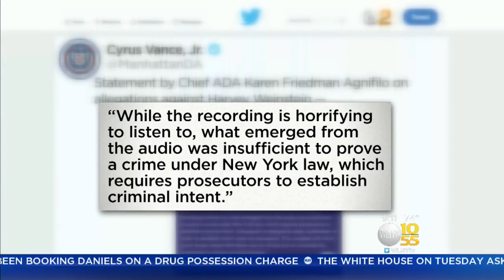New Accusations Against Harvey Weinstein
The disgraced movie mogul faces further allegations from some of the biggest actresses in Hollywood. TV 10/55’s Brian Conybeare reports.